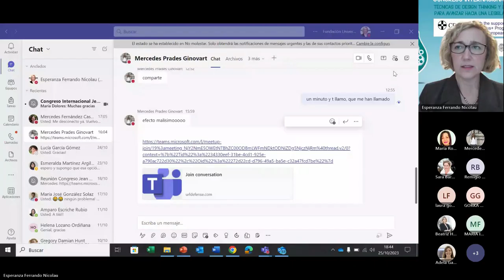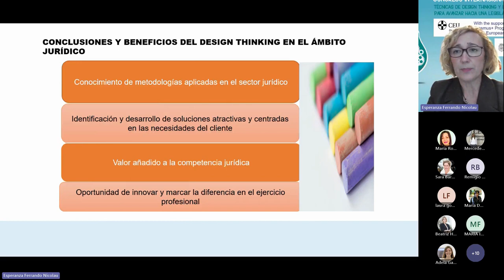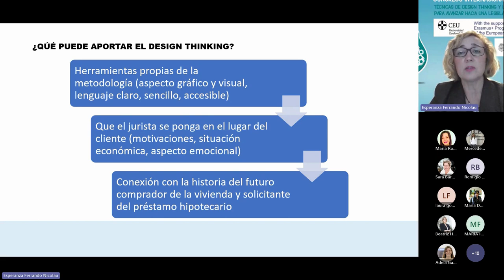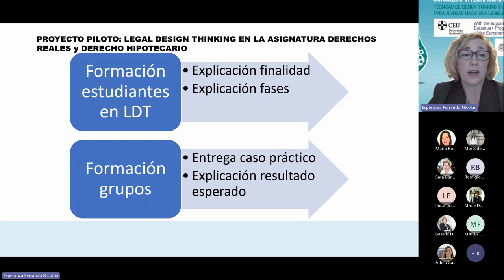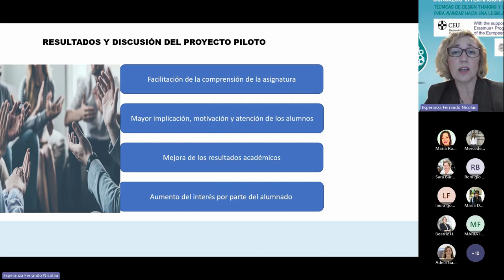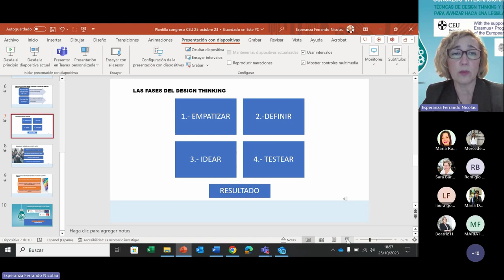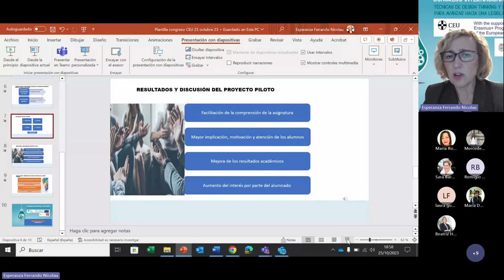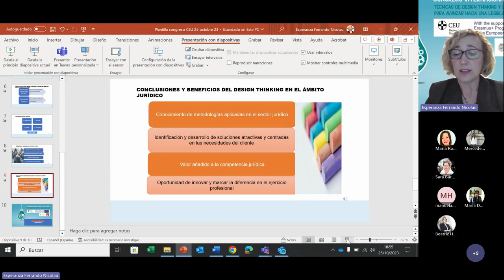MESA 2 PONENCIA 2 - PONENCIAS PRIMER DÍA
Segunda ponencia de la Mesa 2 del Primer día del Congreso Internacional Jean Monnet